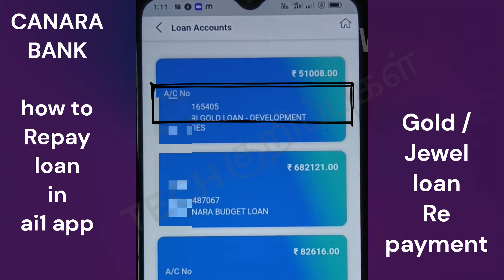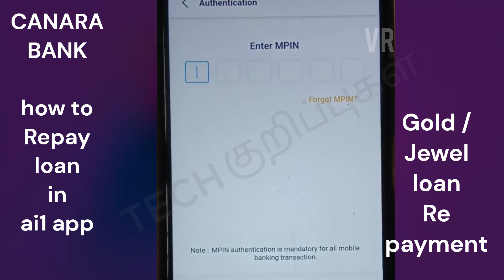canarabank ai1 App Gold Loan loanrepayment live Demo in tamil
canara bank loan repayment online | canara bank jewel loan online payment tamil | canara bank gold loan repayment online tamil கனரா வங்கி

Suggested Videos

Canara bank virtual debit card ai1 mobile app | Apply Instant debit card in tamil video